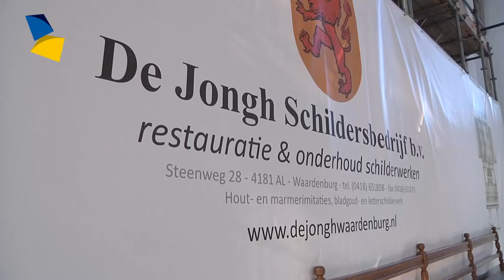Orgel Joriskerk krijgt forse facelift (archiefbeeld 09-02-2013)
Het orgel van de Joriskerk in Amersfoort staat volledig in de steigers. Het monumentale Naberorgel krijgt voor 80.000 euro een forse facelift. Een videoreportage vanaf de pedaaltorens in de nok van de Joris.

video RD, Gerard ten Voorde